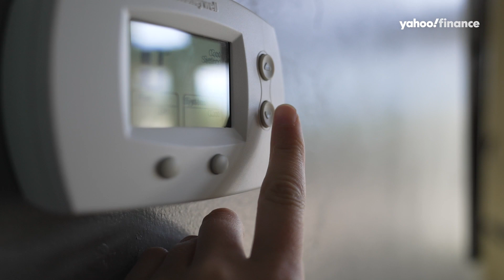Five tips to save on heating your home this winter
Here are five ways to save money on your heating bill this winter.